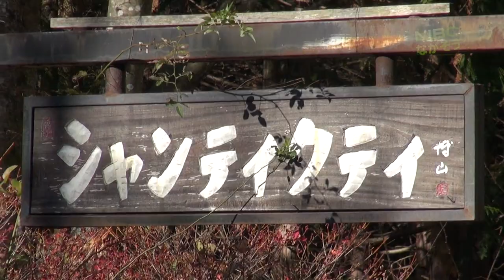池田町シャンティクティ〈農業が学べる宿〕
シャンティクティ
これからの農業について